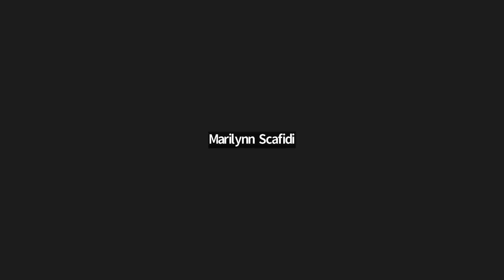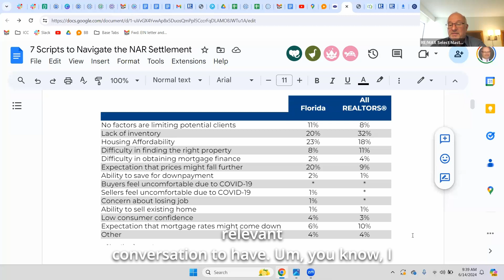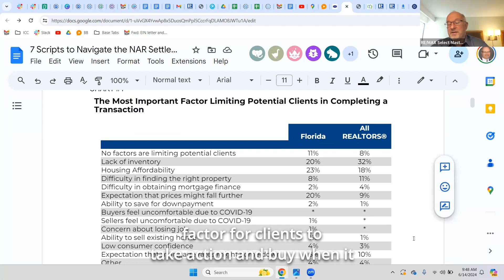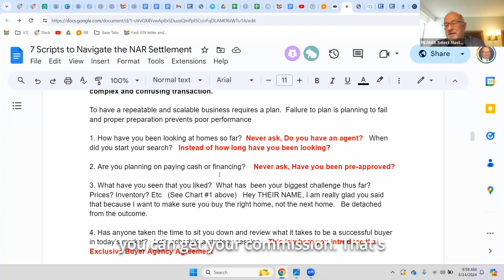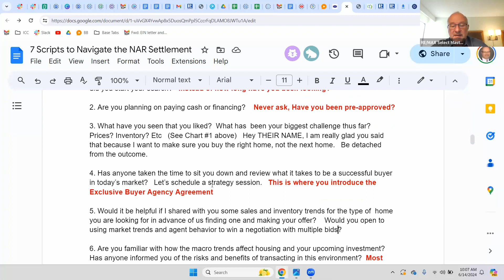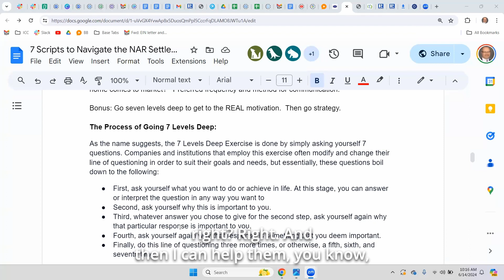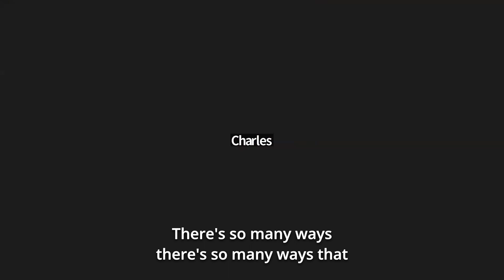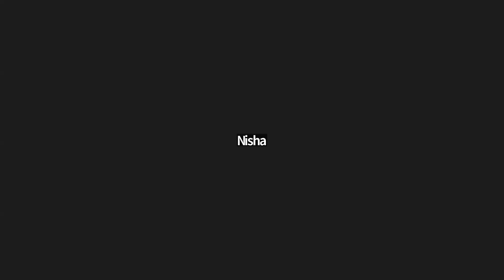The 7 Scripts to Navigate NAR Settlement - Mastermind Episode - June 14, 2024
Learn these 7 scripts and you will reduce sales resistance and attract buyers and sellers.